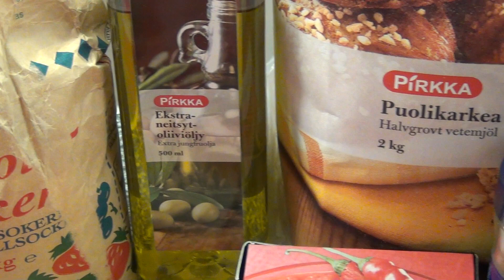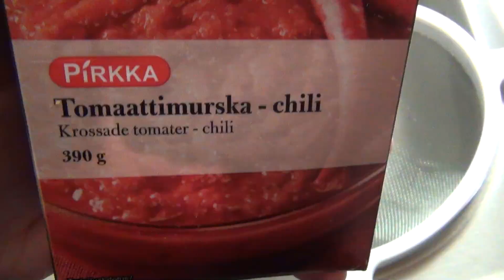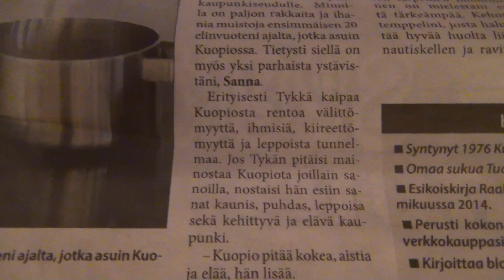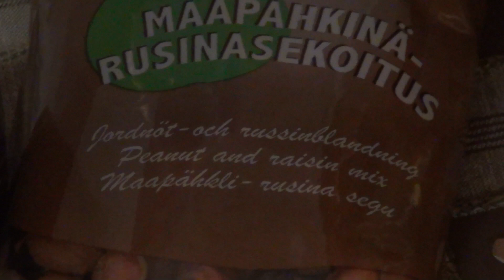Home Pan/Deep-dish Pizza 🍕 Koti Pannupizza || Finland || EU Europe 深盤披薩 シカゴ風ピザ 시카고 피자 پیتزای شیکاگو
Kuopio Finland, EU Europe, 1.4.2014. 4,11/5. A Good Home Pizza.

Pan pizza is a thin or thick pizza baked in a deep dish pan The bottoms and sides of the crust become fried and crispy in the oil used to coat the pan. Chicago and Detroit-style pizza may be considered a form of pan pizza. Pan pizza generally refers to the thin to thick style popularized by Pizza Hut in the 1960s Dan and Frank Carney opened a pizza parlor in Wichita, Kansas which would later become Pizza Hut. At first, the brothers focused on a thin crust pizza which included cheese, pepperoni, and/or sausage. The pizza parlor franchised into Pizza Hut in 1959 and added a thicker crust pan pizza Other pizza companies also later included pan pizza. In 1989, Domino's Pizza introduced its deep dish or pan pizza. Its introduction followed market research showing that 40% of pizza customers preferred thick crusts. The new product launch cost approximately $25 million of which $15 million was spent on new sheet metal pans with perforated bottoms  on yksinkertaisimmassa muodossaan uunissa paistettu litteä usein pyöreä leipä joka on päällystetty yleensä tomaateilla tai tomaattikastikkeella, juustolla sekä muilla valinnaisilla täytteillä Yleensä kyse on avopiiraasta mutta myös täytettyjä pizzoja (kuten calzone) tunnetaan. Pizza on kansainvälisesti hyvin tunnettu ja suosittu ruokalaji, ja Suomessa se on suosittu viikonloppuruoka Juusto on usein mozzarellaa tai joskus usean juuston sekoitusta Suomalaisissa pizzerioissa juustona käytetään usein edamjuustoa tai sinihomejuustoa, mutta käytetään myös mozzarella Pizzapohja on yleensä mausteeton, mutta siihen voidaan myös lisätä voita, valkosipulia, yrttejä tai seesaminsiemeniä tai taikinaan voidaan sekoittaa esimerkiksi raastettua juustoa. Yksinkertaisimmillaan pizzapohja koostuu vedestä, vehnäjauhoista, suolasta ja hiivasta Pizzasta on tullut kansainvälinen ruoka ja täytteitä voidaan muunnella paikalliseen makuun sopiviksi. Pizzoissa on sama perusrakenne mutta suuri valikoima erilaisia täytteitä, kuten sardellia, kananmunaa, ananasta, lammasta, salamia, katkarapuja, munakoisoa, kuskusta, kanaa, kalaa tai sinihomejuustoa, monia paikalliseen tapaan valmistettuja liharuokia tai erikoisempia mausteita kuten currya. Pizza voidaan valmistaa myös ilman lihaa, sekä ilman juustoa. Tavallisesti pizzassa on täytteet pizzan päällä, mutta joskus täytteet on leivottu sisään pizzaan, jolloin sitä kutsutaan nimellä calzone Emmental Shredded Cheese Juusto Raate Sika Nauta Jauheliha Onion Sipuli new news suikale pouttu pekoni Bacon Tomaatti murska Chili Tomato Curry Pepper hot oil öljy kauppa shop market place salt video movie agent kill ho bill clinton kuivahiiva hiiva es euro shopper sugar sokri daddy talous home koti oliivi oliiviöljy resepti service resept best good buy talous vehnäjauho maito milk valio juusto cheese ingman arla uusi pirkka pekka petelius hotel vitsi joke pan kattila pelti uuni oven Karita Tuomola Tykkä Pepsi Max ad commercial mainos Suomi viina house floor Leijona Koskenkorva Salmiakki Glass Bella Boats Vene Vennet Netti kauppa shop internet Mercury Honda Yamaha drunk Center estrella UK's Favorite pantteri black shot Musta Mars bar planet nasa photo conspiracy panda pepe music choco salmiak xxl LU weird Jaffa Olvi olut beer Hartwall light zero Vichy water clean lake sauna white man red wine ist ein vor dem Backen würzig belegtes Fladenbrot aus einfachem Hefeteig aus der italienischen Küche. Die heutige international verbreitete Variante mit Tomatensauce und Käse als Basis stammt vermutlich aus Neapel.  on ahjus küpsetatav ümmargune lahtine pirukas, mis kaetakse tomatipasta, juustu ja muude kattematerjalidega. Pitsa sünnikohaks loetakse Napolit, kuigi sarnast toitu valmistati juba Vana-Kreekas. Tänapäeval on pitsa populaarne toit mitmel pool maailmas.  2022 Common toppings for pizza in the United States include anchovies, ground beef, chicken, ham, mushrooms, olives, onions, peppers, pepperoni, pineapple, salami, sausage, spinach, steak, and tomatoes. Distinct regional types developed in the 20th century, including Buffalo, California, Chicago, Detroit, Greek, New Haven, New York, and St. Louis styles. These regional variations include deep-dish, stuffed, pockets, turnovers, rolled, and pizza-on-a-stick each with seemingly limitless combinations of sauce and toppings. Одной из необычных разновидностей пиццы является закрытый кальцоне calzone 2023 конверт с начинкой который складывается пополам и в таком виде запекается Традиционной начинкой являются сыр рикотта ветчина грибы моцарелла, пармезан и орегано Первоначально кальцоне выпекались на жиру не в печи/духовке а на плите в сковороде Также почти закрытым видом является скрученный в ролл стромболи 2021 är en maträtt bestående av ett runt, platt bröd som inför gräddning täckts med olika pålägg typiskt åtminstone tomatsås ost ofta mozzarella örtkryddor men ofta även grönsaker kött fisk fågel skaldjur och svamp 2020